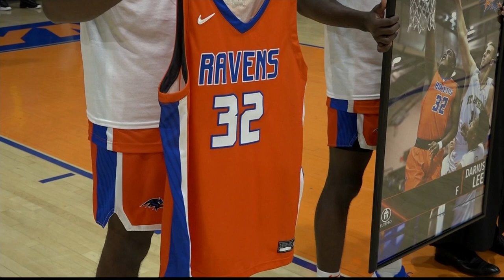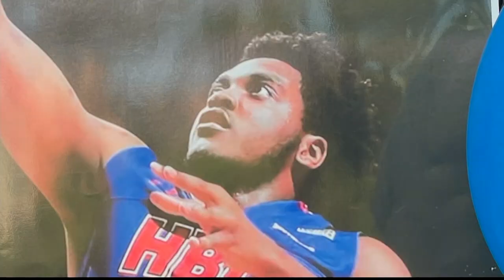Basketball star who died from gun violence honored at high school in Parkchester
Darius Lee, the young, Division 1 basketball star was honored by his former coach, family and teammates at his high school, St. Raymond, prior to tip-off against Iona Prep.